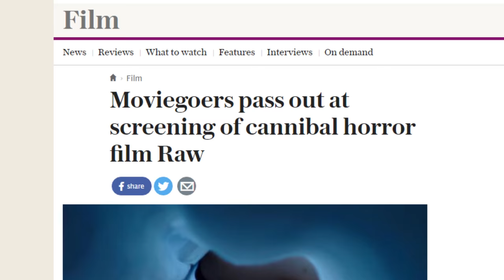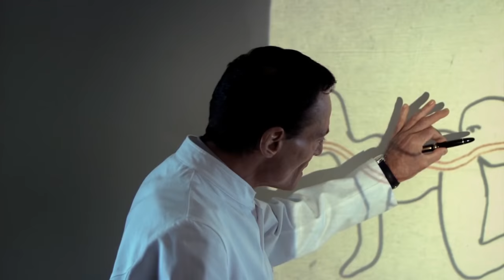7 Horror Movies That Audiences Walked Out Of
A lot of horror fans like the challenge of finding a movie that truly unsettles them, but there have been a few horror movies that went so far that they even led genre enthusiasts to walk out of the theater.

Some were just too violent and disturbing, relying on shock value above all else. Others were just too slow-paced for audiences who were used to rapid-fire jump scares. But all were quite divisive, to say the least. From the Japanese horror movie that took a twisted turn in its third act to the deathly serious remake of a campy favorite, let’s take a look at seven horror movies that audiences walked out of.

The Devil's Rejects | 0:00
Evil Dead | 0:50
The Witch | 1:34
Raw | 2:09
The Texas Chain Saw Massacre | 2:35
Odishon (Audition) | 3:11
The Human Centipede | 4:02